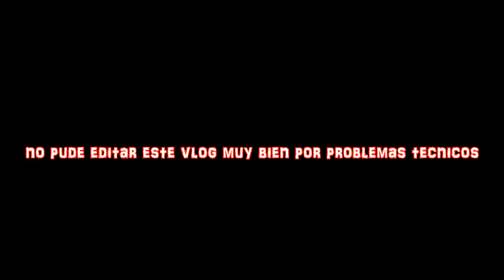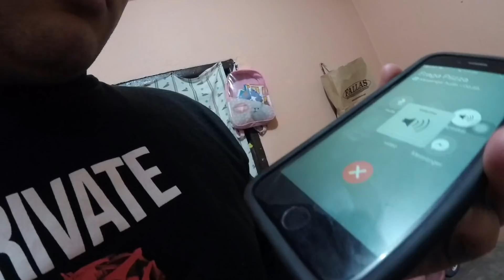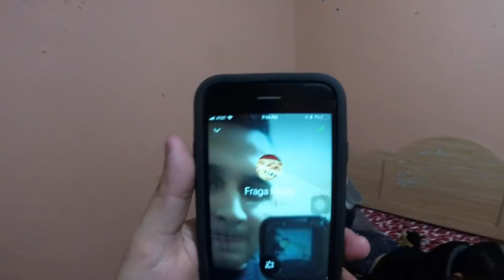ESTE SEGURIDAD VA HACER FAMOSO!!!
pongale un apodo shilo al seguridad!!!